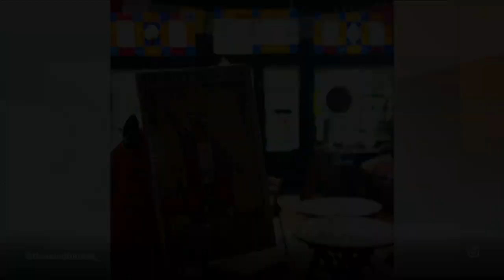NKY walk to raise awareness about mental health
A local organization will be walking on Oct. 12 to raise awareness about mental health, and you are invited to join